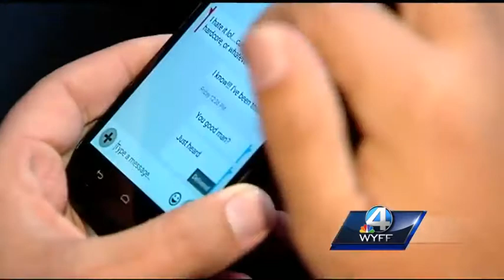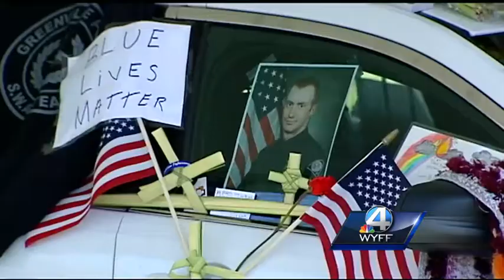Officer Jacobs’ fellow veteran speaks out: ‘I lost my best friend’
Officer Allen Jacobs’ best friend talks about how hard life will be without Allen.